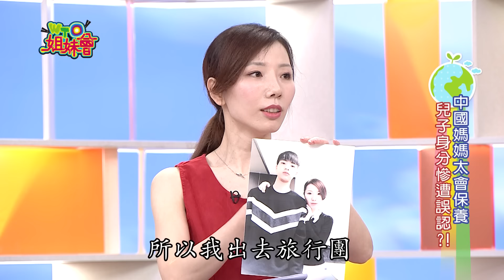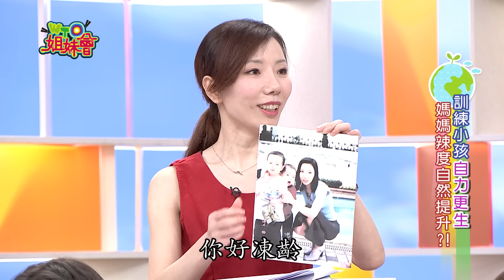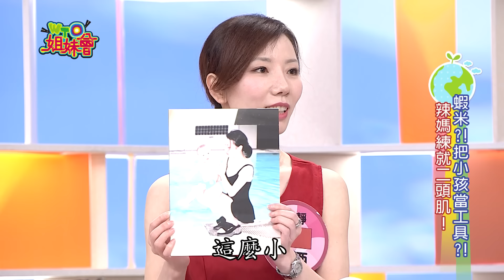東西方看年紀大不同！各國辣媽分享如何永保年輕2017-01-19【WTO姐妹會】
主題：各國辣媽駕到!!
新住民：馬來西亞小潔、中國熙靜、緬甸思思、波蘭Anna、日本Aiko、韓國小敏、泰國曉詩、美國歐陽姍
來賓：洪都拉斯、鍾欣怡、曾陽晴